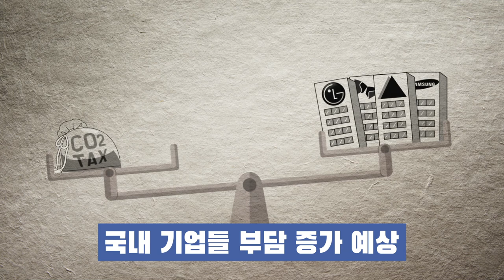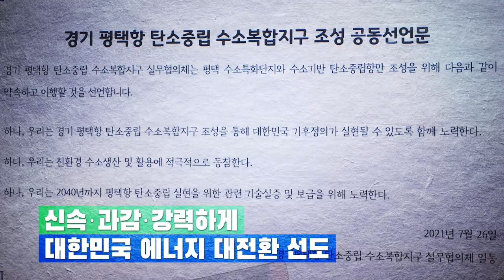경기도, 탄소중립 해법을 제시하다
지구와 우리 미래세대를 살리는 일
탄소중립을 위한 발걸음에 경기도가 동참합니다!

경기 평택항 탄소중립 수소복합지구 조성으로
수소 기반의 새로운 미래도시를 건설할 예정인 경기도

지속 가능한 미래를 위해
대한민국 에너지 대전환을 선도하겠습니다!